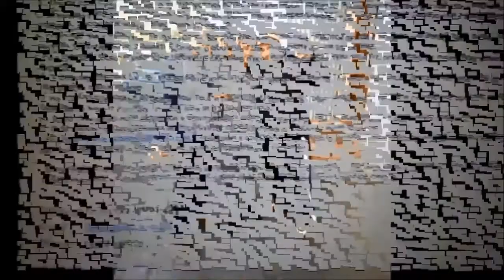Origo.Lekarj.2022.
Vse otrivkami,tak interesnee.